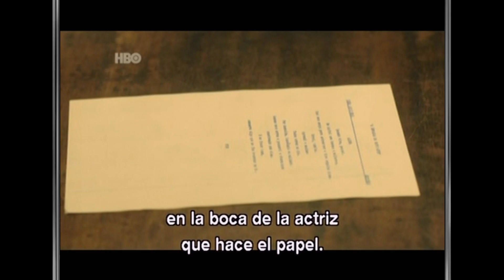PROTAGONISTAS DE LA SERIE MAGNIFICA 70 EN CONEXIÓN CLARO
Marcos Winter y Simone Spoladore conversaron con Conexión Claro sobre la polémica serie de HBO, Magnífica 70.